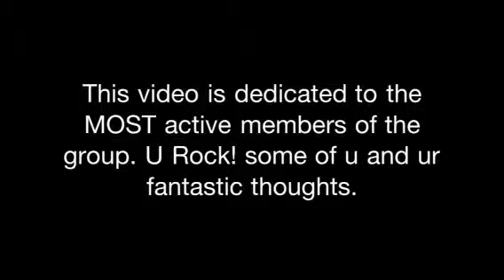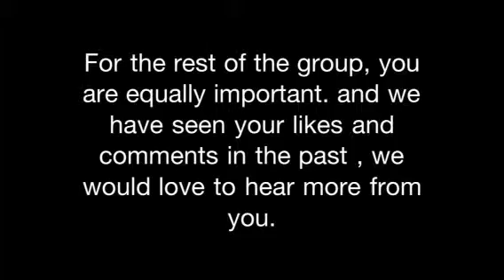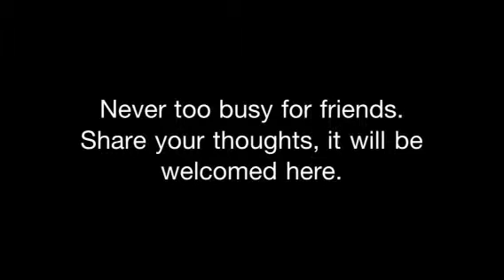Sunshine P/H School